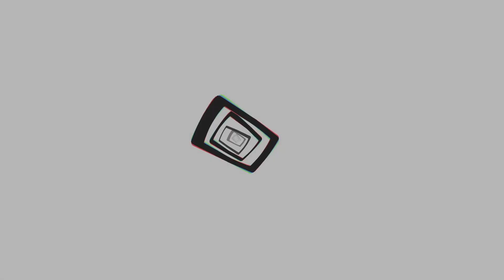P4G - EP3 - Yosuke's PERSONA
Persona 4 Golden Gameplay
EP3 The Death of Saki Konishi - Encountering... PERSONA

Saki Senpai is dead too! omg. We need to do something. Yosuke wants to go back into the TV to figure out the thing. He wants to be the hero, but he encountered an aspect of him that he is not willing to face. I saved him and he encountered his persona. We also form interesting bonding between us called "Social Link". I learnt this term from... the strange man in the bus again in my dream.

Okay so now two people are dead since I came to Inaba. I can go into the TV. I have my Persona and Yusuke got his. We promised Teddie that we will find the person behind everything. Our journey begins.